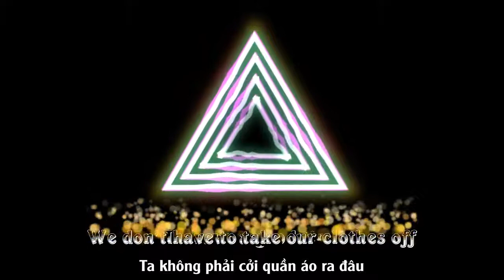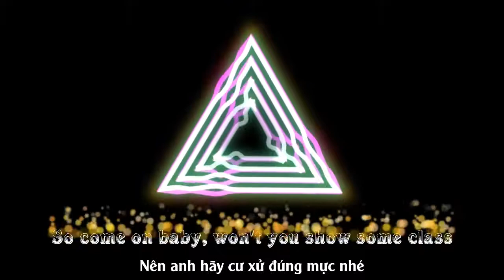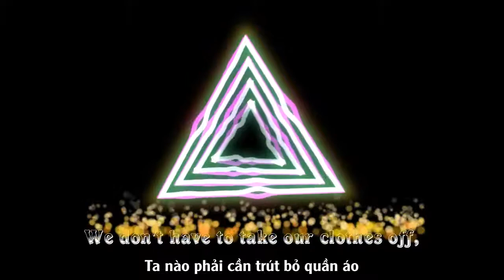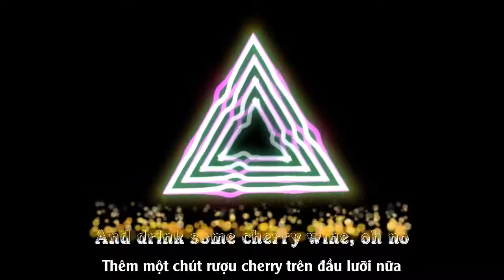|Vietsub+Lyrics||| We Don't Have To Take Our Clothes Off